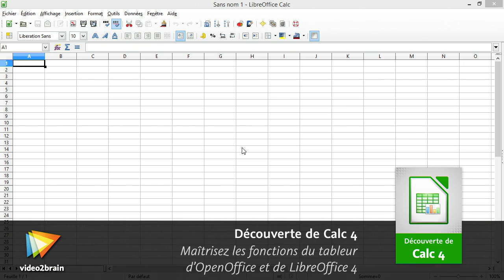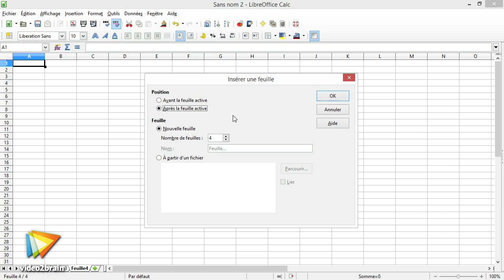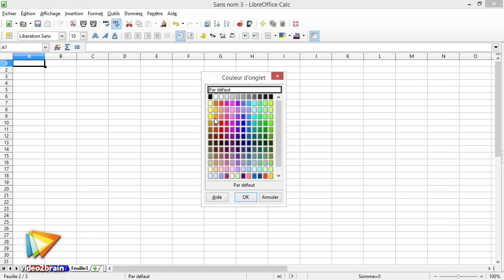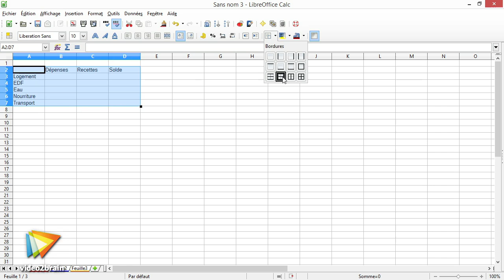Tutoriel Calc 4 : Travailler avec les feuilles | video2brain.com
Dans cette vidéo, renommez, ajoutez, déplacez et supprimez des feuilles dans un classeur. Vous verrez également comment remplir plusieurs feuilles simultanément.

Ce tutoriel est un extrait de la formation intitulée Découverte de Calc 4, réalisée par le formateur expert Thierry Broussegoutte chez video2brain.com.